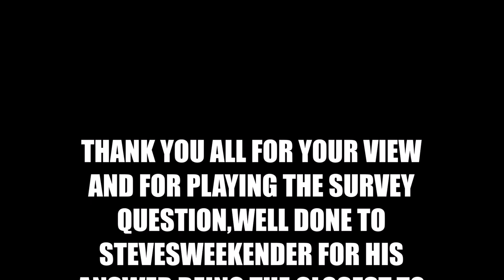MUSIC IN HALL PARK RUSHDEN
THIS GROUP OF MEN,  HAVE BEEN PLAYING IN HALL PARK FOR A FEW WEEKS NOW THIS IS BECAUSE OF THE PANDEMIC.